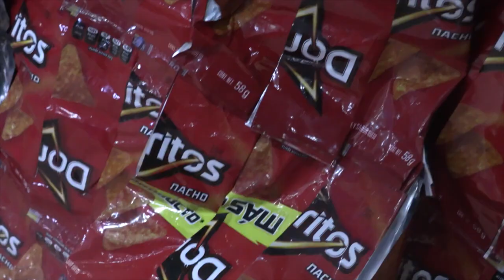Moda y reciclaje en la Prepa 2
La Muestra de Imagen Alternativa cuenta con 900 trajes inspirados en diversos temas, que van desde el arte gótico, los seres fantásticos, diseñadores del siglo XX y XXI, hasta genios y literatos.